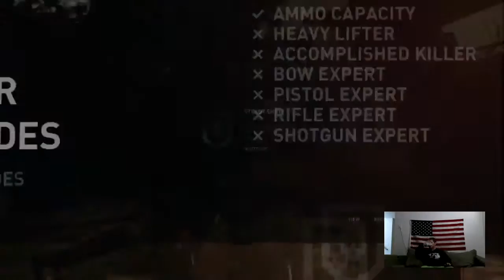Ep 14 skillz Plays Tomb Raider XB1